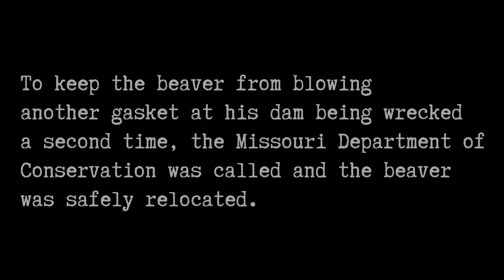MoDOT Maintenance vs. Beaver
Watch this short video about the story of a MoDOT Columbia maintenance crew, a request to remove a beaver dam and a hard-working beaver’s struggle to rebuild that dam all by himself.